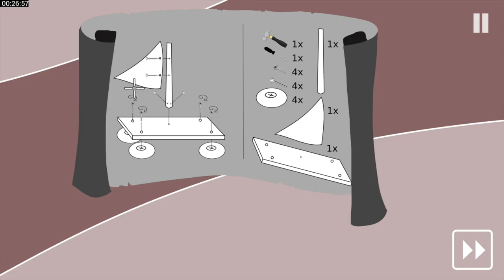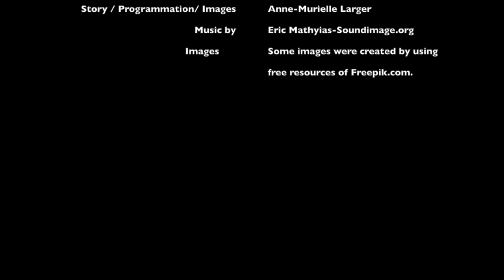Tiny Story 1 adventure - Part 2 walkthrough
This is the complete walkthrough of chapter 2 of Tiny Story 1 adventure point and click.

Tiny Story 1 adventure Point and click by Anne-Murielle Larger

Simply choose your favorite hero among several interesting ones and have fun. In TinyStory Adventure PointClick you need to check what really happened in the town and why the guards of Rhino Island invade it. Colorful, unique and entertaining, you’ll want to explore this lovely adventure all the time.

• 2D HD cute graphics.
• 5 ultra-cool characters
• Available in English, French, Swedish, Italian and Spanish.
• ad free

Credits:
Some images were created by using free resources of Freepik.com